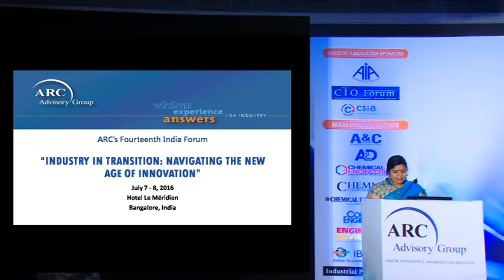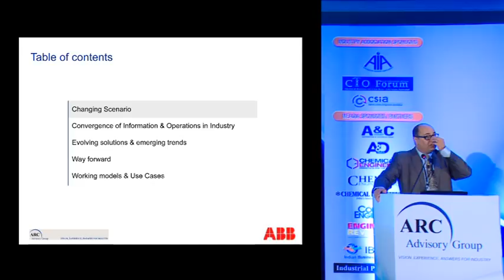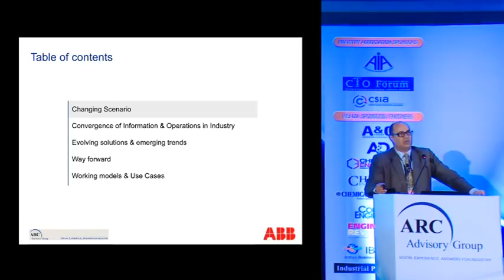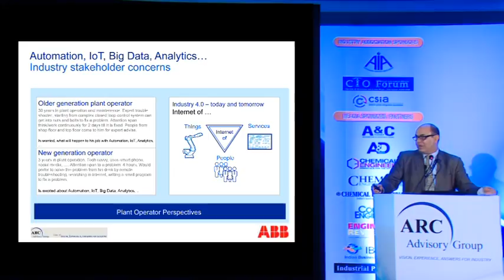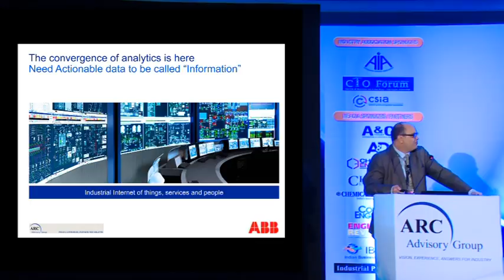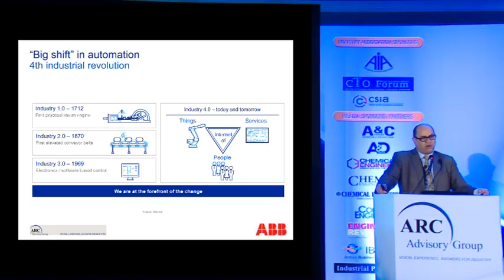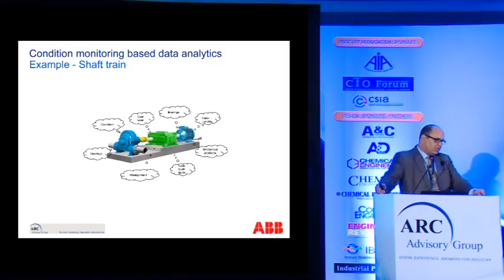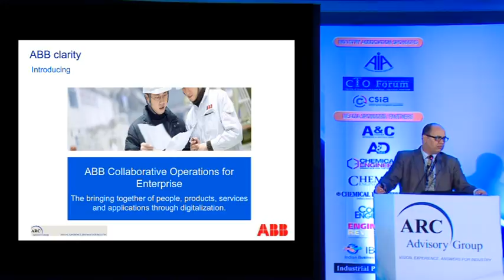“The Intersection of EAM and Industrial IoT” - Niraj Vinaik Vice President, ABB